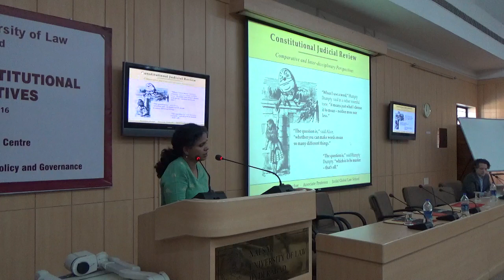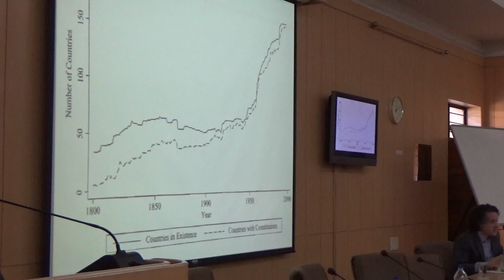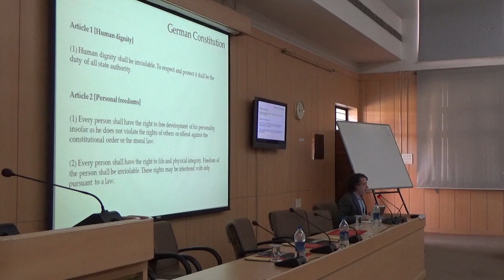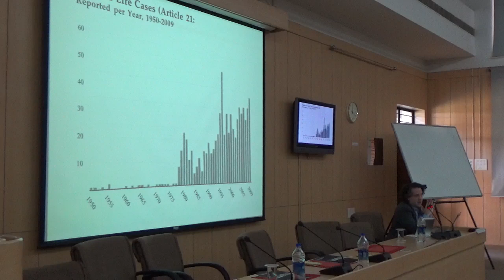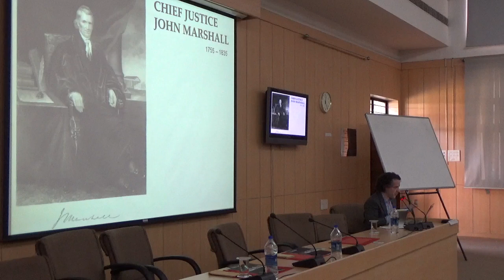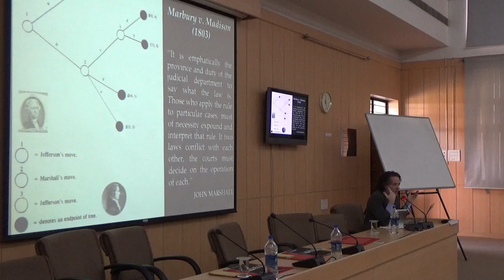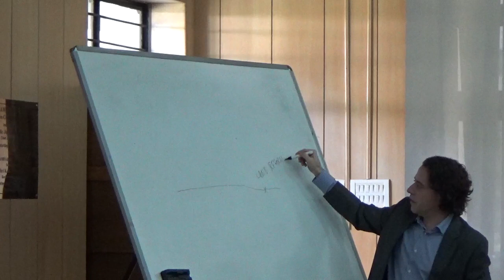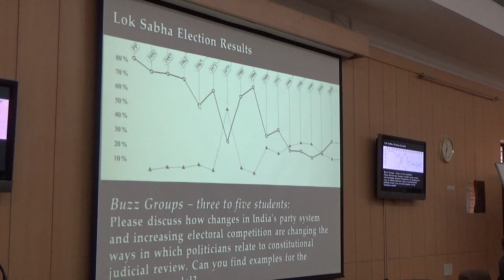Constitutional Judicial Review Part-1 | Prof.Alexander Christoph | JGLS | Nalsar University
This seminar was attended by
Mr. Justice Jeevan  Reddy,
Prof. Faizan Mustafa,
Prof. G.B Reddy,
Prof.M.P Singh,
Dr. Nicole Toepperwein,
Prof. Alexander Fischer,
Prof. Ishwar Bhutt. etc.